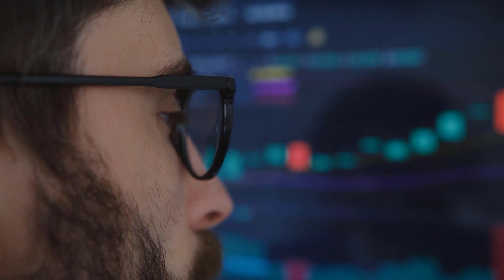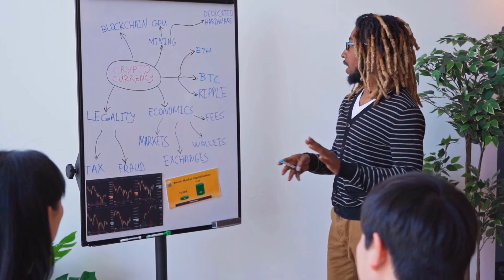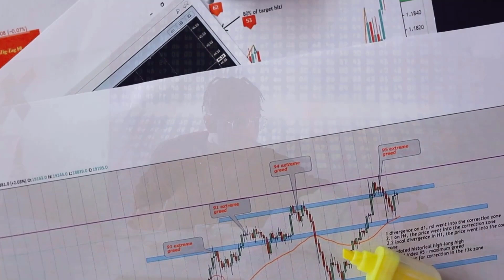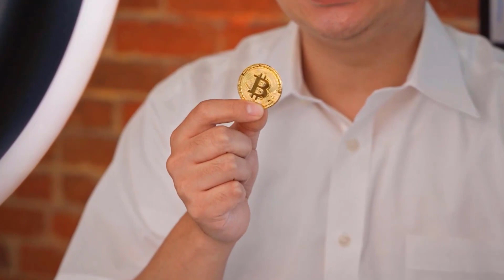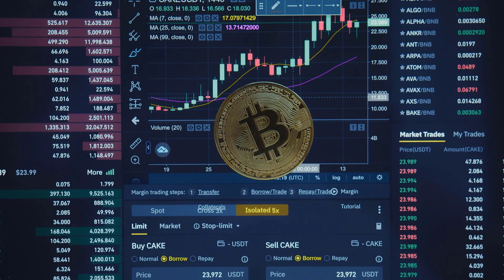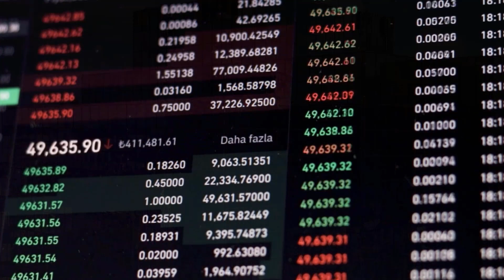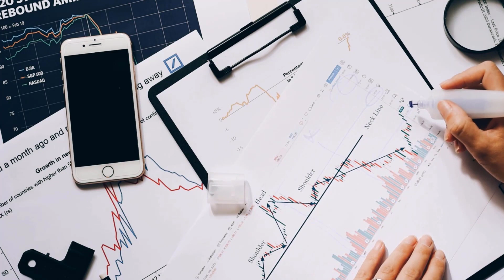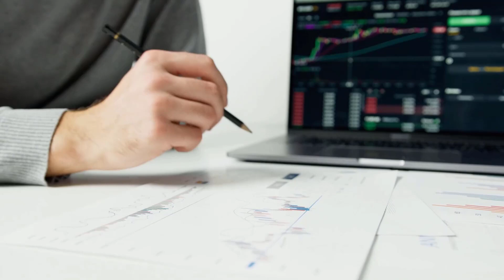QNT PRICE WILL X9000 HERE'S WHEN?? - QUANT PRICE PREDICTION 2023 & FORWARD